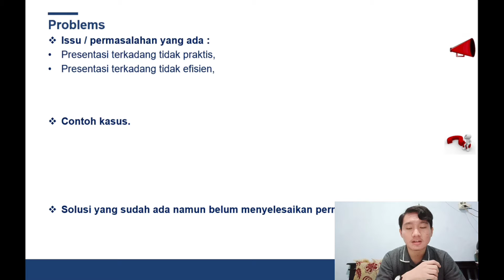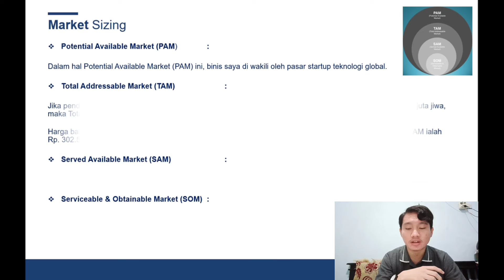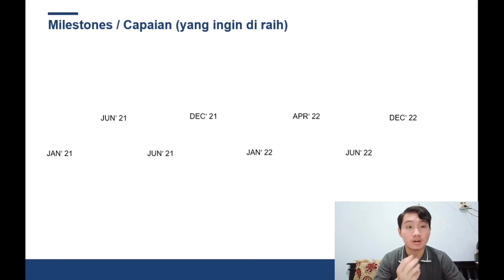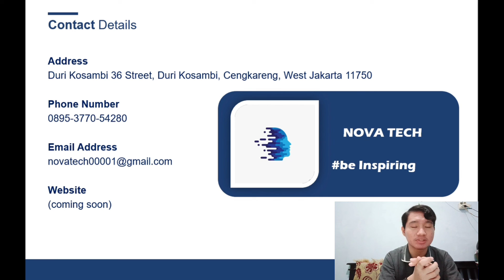Remote Presentation Pointer-Nova Hendriyanto Ramdani-Kewirausahaan 1-ENFEST 2020